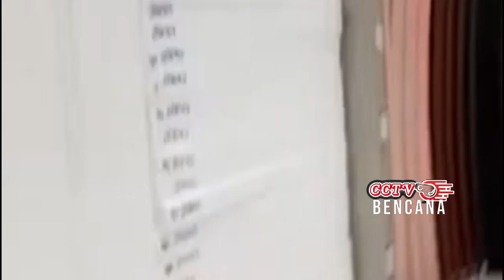BARU SAJA GARUT HARI INI TERBENGKALAI,GEMPA MAGNITUDE 11,5 GUNCANG WILAYAH JAWA BARAT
banjir bandang
gunung meletus
gelombang tinggi hari ini
ombak meluap
gelombang tinggi
gempa hari ini
gempa
fenomena alam hari ini
fenomena alam
angin kencang hari ini
angin kencang
puting beliung hari ini
puting beliung
berita terbaru
angin topan